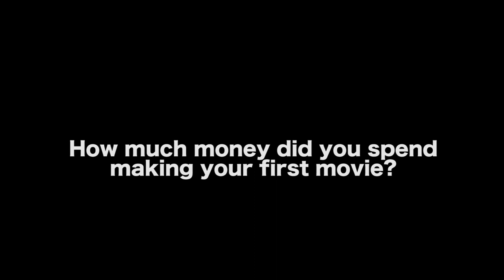Filmmakers Have To Be Practical When Thinking About Their First Movie - Julian Shaw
In this Film Courage video interview, Filmmaker/Actor Julian Shaw on Filmmakers Have To Be Practical When Thinking About Their First Movie.

AUDIO